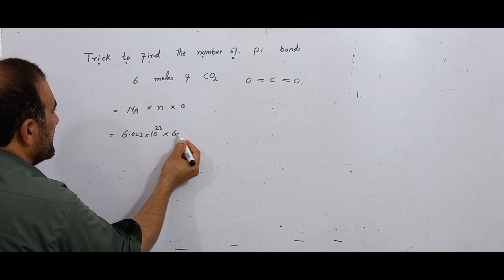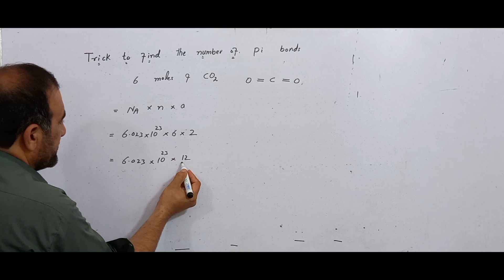Trick to find the number of pi bonds